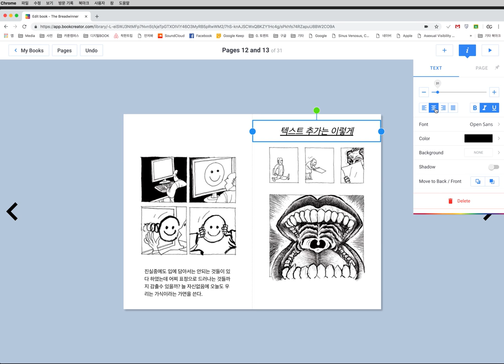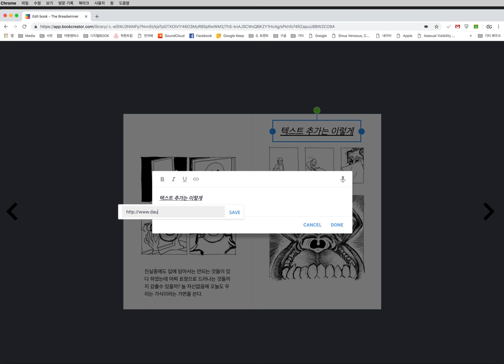2.1-북크리에이터 텍스트 편집, 기본부터 하이퍼링크까지